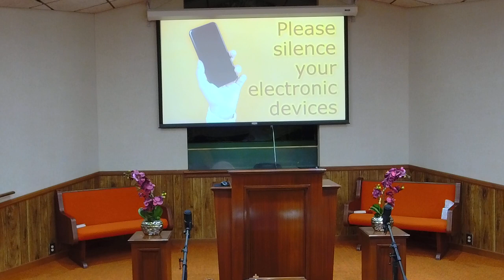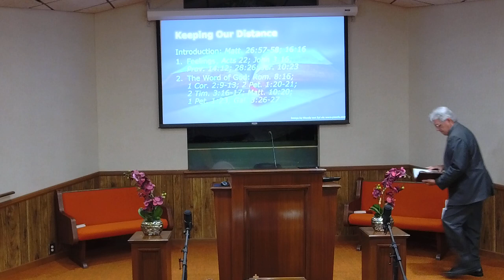02/19/2023 6 pm "Keeping Our Distance"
02/19/2023 – Sunday Evening Worship 6 pm, Dennis Strine, Preacher, “Keeping Our Distance.”